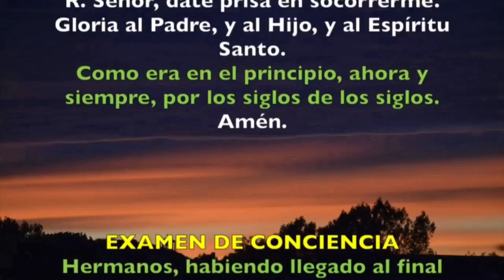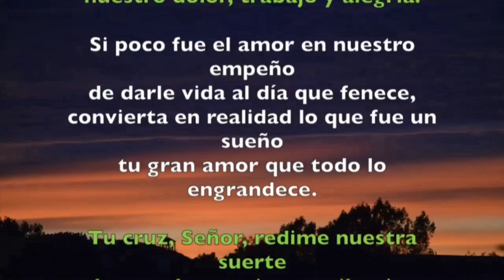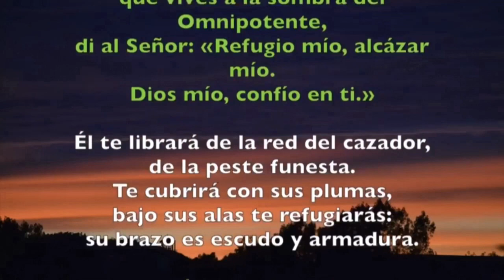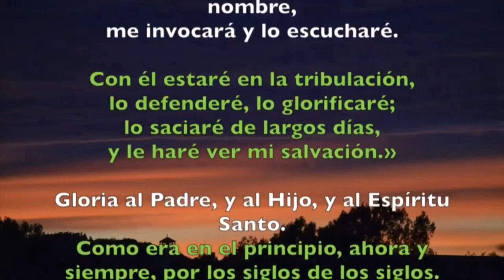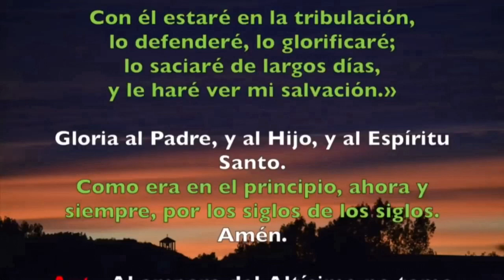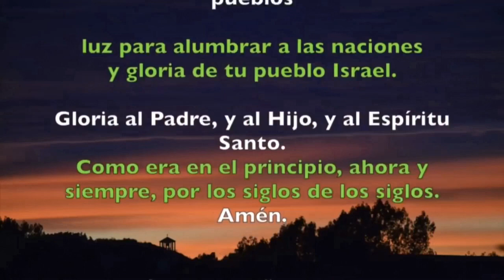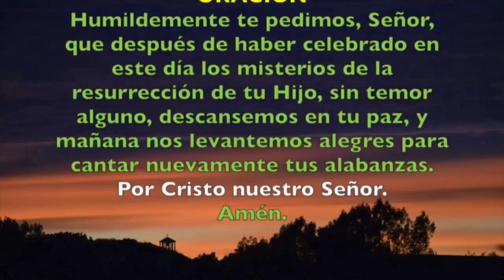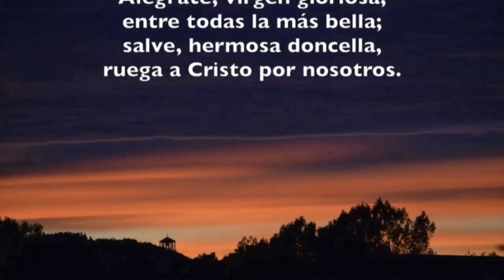Oración de la noche (Completas) DOMINGO 05 DE ABRIL 2020 | Padre Sam | Produccion Crisol